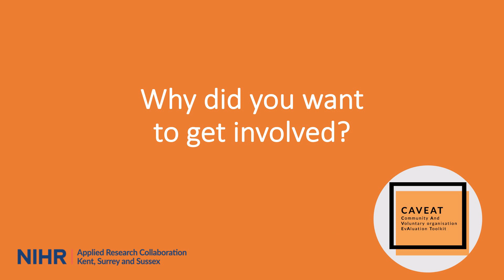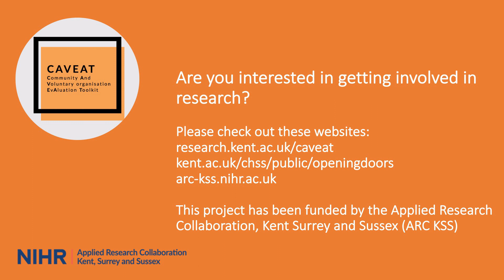My experience with the CAVEAT project: Sarah Carpenter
In this video, we talk to Sarah Carpenter, a public member working with a team of researchers on the CAVEAT (Community and Voluntary organisation Evaluation Toolkit) study. Sarah, who is part of the Advisory Group for CAVEAT, talks about why she wanted to get involved, what her contribution to the research has looked like so far and what her hopes are for this project. This video was created following the blog we made together so that Sarah’s stories of being involved in the CAVEAT study can hopefully be shared with a wider audience and in different, more accessible, formats.

The CAVEAT study has been funded by the National Institute for Health and Care Research (NIHR) Applied Research Collaboration Kent, Surrey and Sussex (ARC KSS). The views expressed are those of the author(s) and not necessarily those of the NHS, the NIHR or the Department of Health and Social Care.